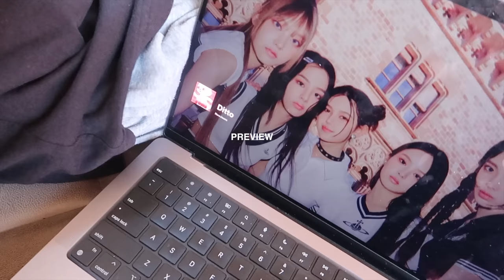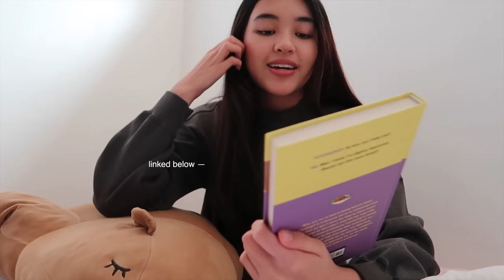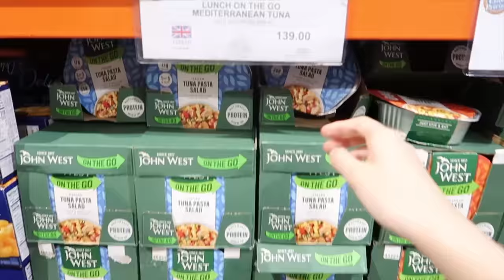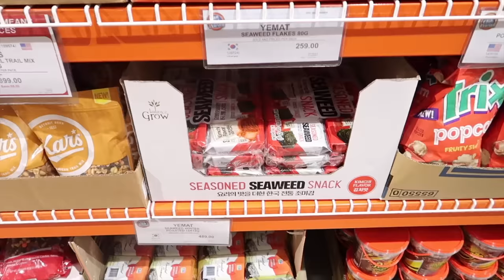UNI VLOG | a day in campus, chill & casual days: grocery shopping & driving lessons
Instagram › @nicolekhrystine
Twitter › @nicolekrystn
TikTok › @nicolekhrystine
Facebook › @nicolekhrystine

Products Mentioned:
₱849 I Want To Die But I want To Eat Tteokbokki

If you reached this, comment your video suggestions!